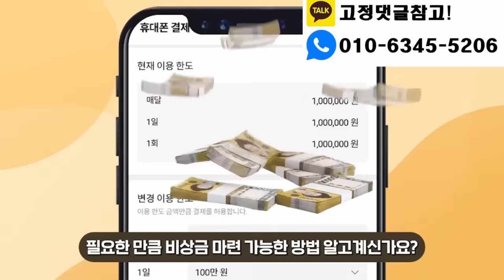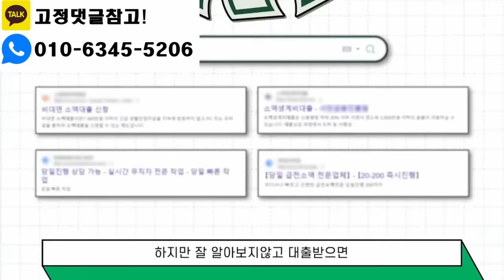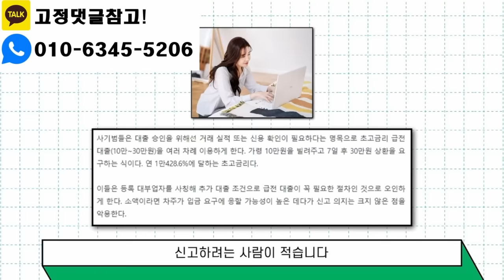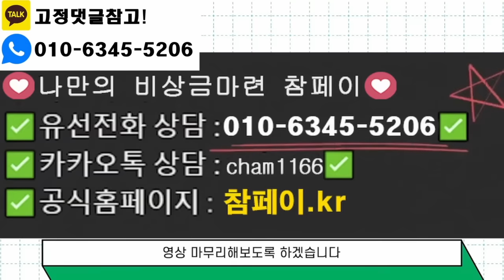당일 소액대출 5분 진행 99% 가능합니다